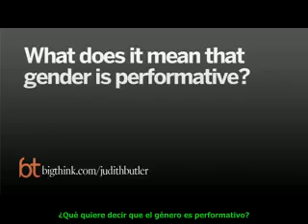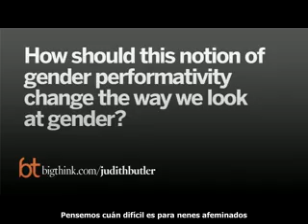Judith Butler Big Think en español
gracias Lalli Mario... y Ludditas Sexxxuales